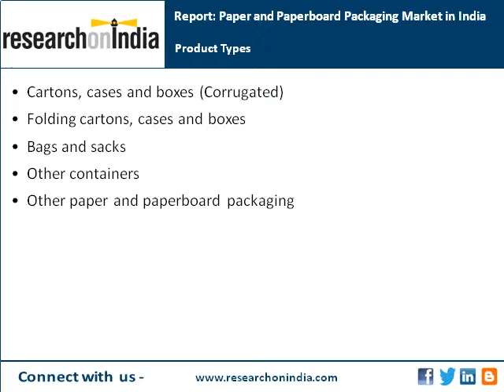India Market Research Report : Paper and paperboard packaging market in india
Abstract :
This market research report offers a perspective on the actual market situation, trends and future outlook for paper and paperboard packaging in India. The study provides essential market information for decision-makers including:
- Overall market for paper and paperboard packaging in India
- Market for paper and paperboard packaging by type
- Forecasts and future outlook of the market
- Macroeconomic indicators
This market study answers to questions such as:
- What is the size of the paper and paperboard packaging market in India?
- How is the market divided into different types of products?
- Which products are growing fast?
- How the market has been developing?
- How does the future look like?
- What is the potential for the market?
- How the macroeconomic indicators look like?
Product types discussed in the study:
Cartons, cases and boxes (corrugated)
Folding cartons, cases and boxes
Bags and sacks
Other containers
Other paper and paperboard packaging

Table of Contents :
Macroeconomic Indicators
Population
GDP
Inflation
Unemployment
Indicators of doing business
Market for Paper and Paperboard Packaging in India
Overall market
Market by product type
Bags and sacks
Other containers
Forecasts and Future Outlook
Overall market
Related Market Studies About Paper and Paperboard Packaging
Sources